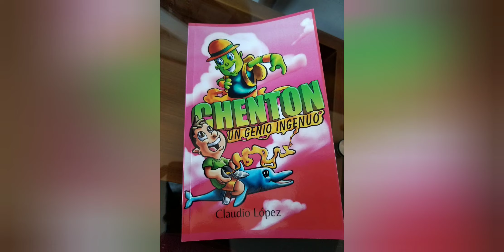El covi19 y yo (5)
otro video de mi cuarentena.  que hago, en que me distraigo y mucho mas.